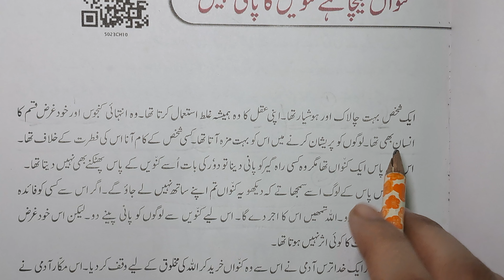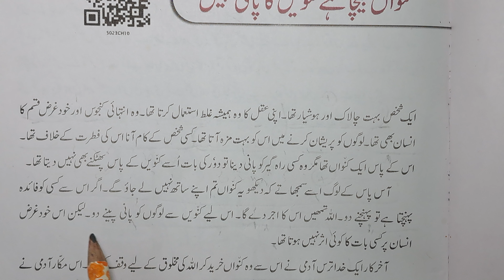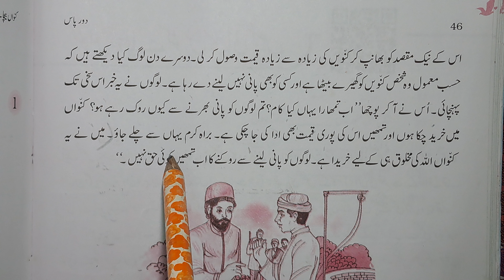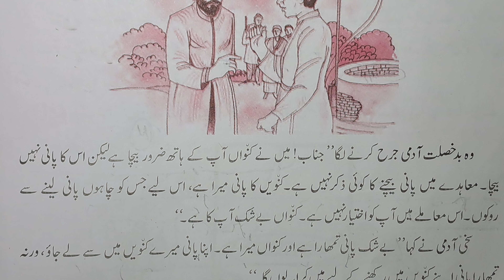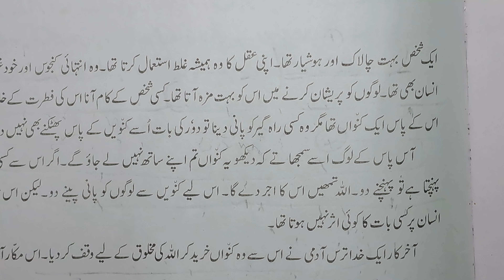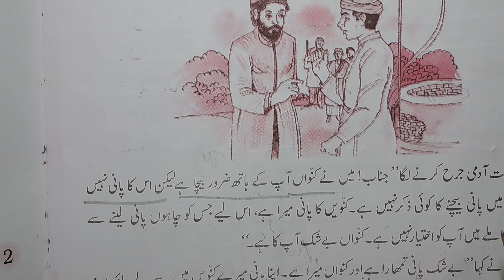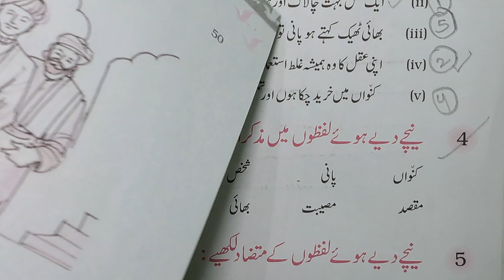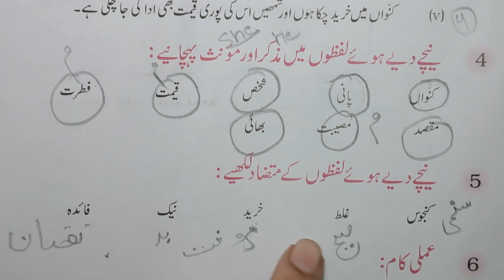class 10 urdu ch 9 ncert que with answers solution